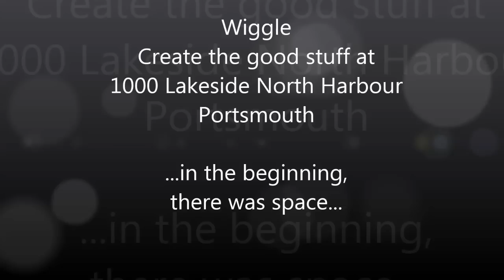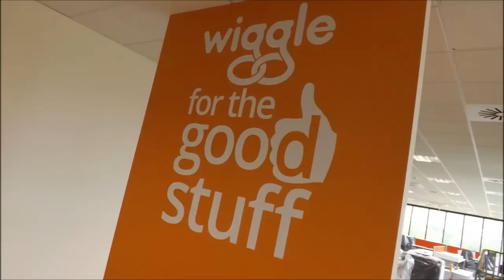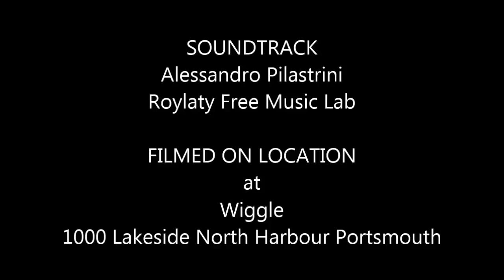Wiggle open offices at 1000 Lakeside North Harbour Portsmouth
What do you get when you cross one of the world's leading sports retailers, with one of the most innovative business locations on the south coast? The answer is another great teaming up, with Portsmouth's home-grown success Wiggle, and 1000 Lakeside!